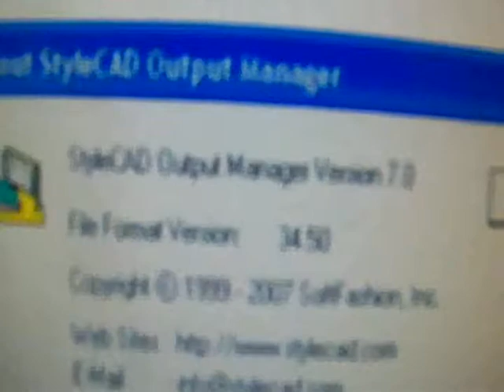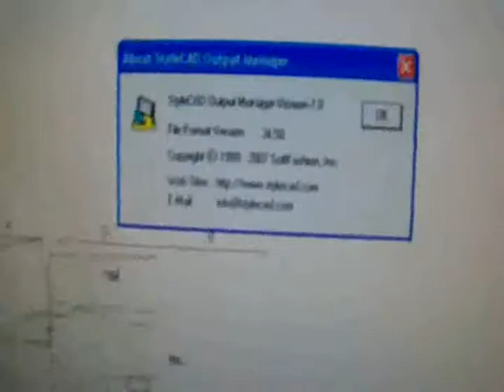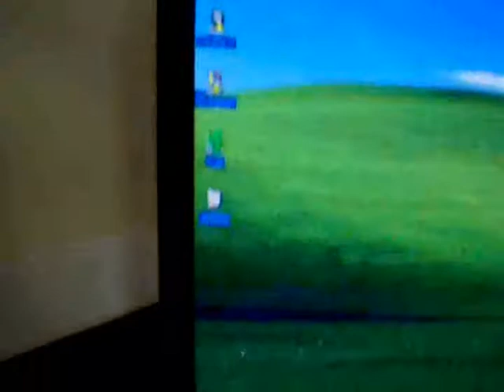StyleCAD Marking,Grading And Automarking 2 Plotter for Sale.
StyleCAD Marking,Grading And Automarking Ver.7 with  2 Plotter for Sale.